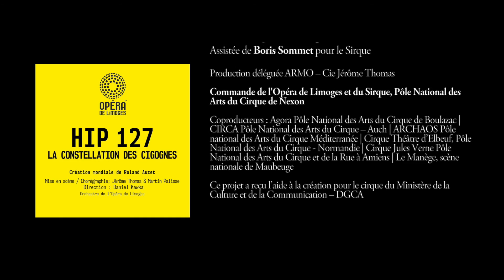HIP 127 - Cie Jérôme Thomas / BIAC 2017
Biennale Internationale des Arts du Cirque - Marseille Provence Alpe Côte d’Azur